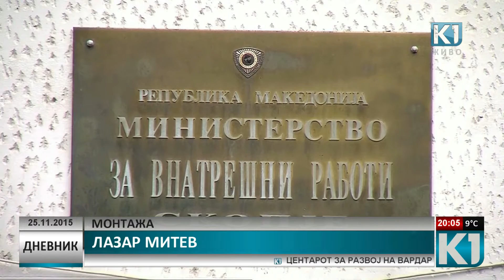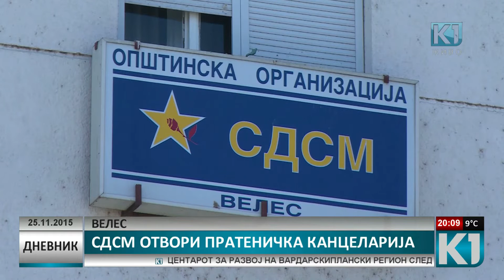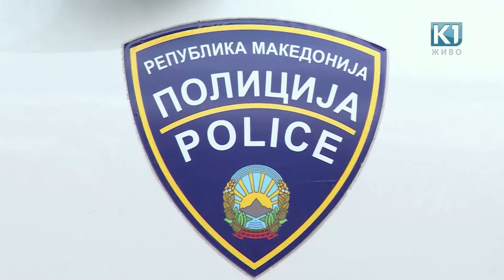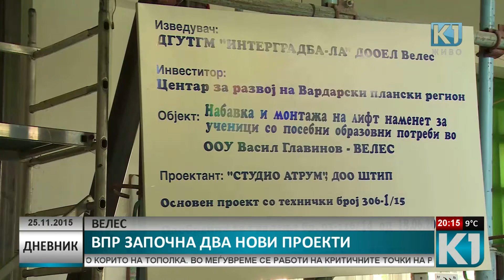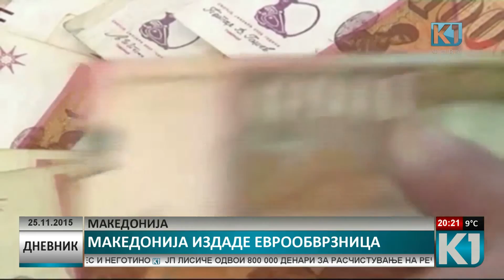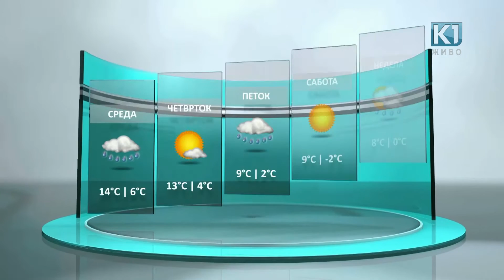ДНЕВНИК К1 20:00 час 25-11-2015